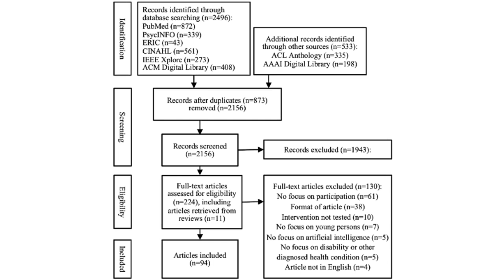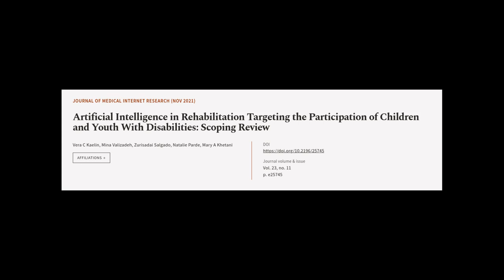Artificial Intelligence in Rehabilitation Targeting the Participation of Children and... | RTCL.TV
### Keywords ###

### Article Attribution ###
Title: Artificial Intelligence in Rehabilitation Targeting the Participation of Children and Youth With Disabilities: Scoping Review
Authors: Vera C Kaelin, Mina Valizadeh, Zurisadai Salgado, Natalie Parde ,and Mary A Khetani

### Video Timestamps ###
0:00:00 - Summary
0:00:59 - Title
0:01:06 - Tail
0:01:10 - End